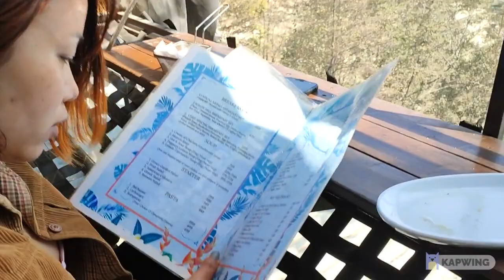Trying Windy Hill's Food - Weekend Vlog - Ambience